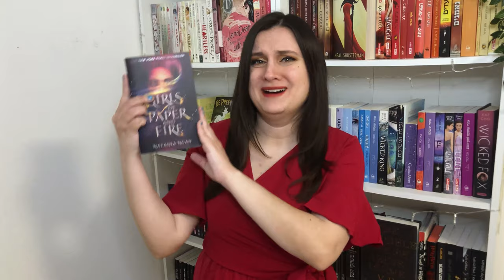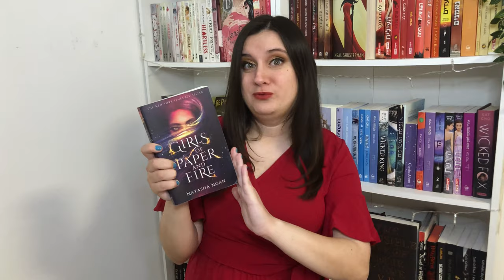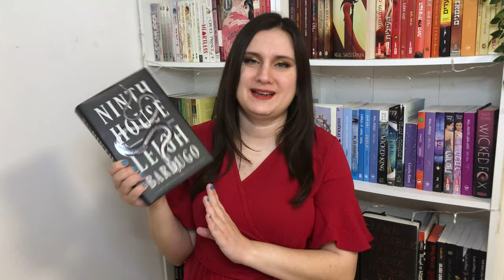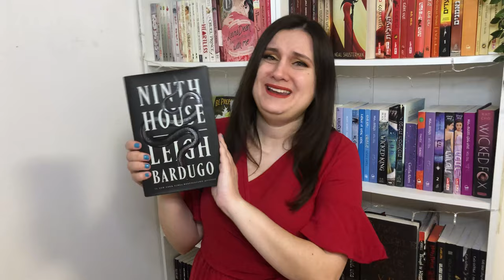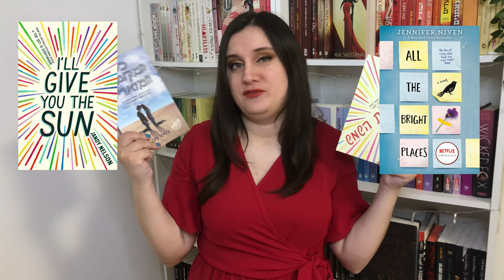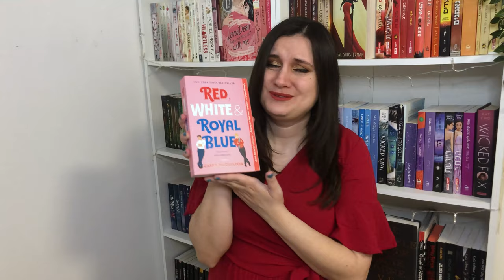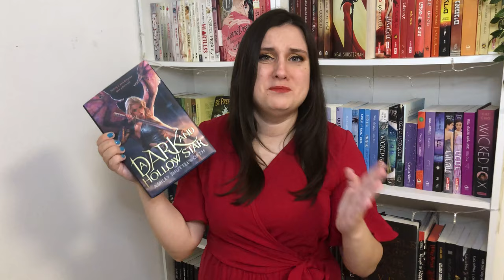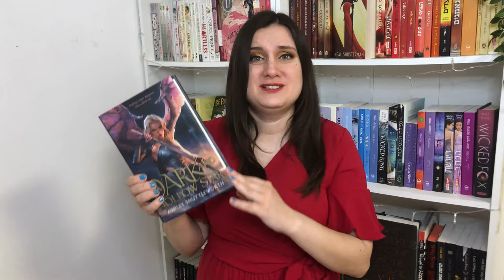MOST INTIMIDATING BOOKS ON MY TBR 😰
Today I'm talking about the most intimidating books on my TBR!
The books that I really want to read, but I'm afraid to, and I'm going to talk about why I'm afraid to read those books
You have books on your TBR you're intimidated to read?

Amazon Wishlist

Timecodes:
0:00 - Intro
1:00 - 1st Book
2:54 - 2nd Book
4:33 - 3rd Book
7:05 - 4th+5th Book
9:03 - 6th Book
10:21 - 7th Book
11:59 - 8th Book
13:30 - 9th Book

⭐ Girls of Paper and Fire / Natasha Ngan
⭐ From Blood and Ash / Jennifer L. Armentrout
⭐ Ninth House / Leigh Bardugo
⭐ I'll Give You The Sun / Jandy Nelson
⭐ All The Bright Places / Jennifer Niven
⭐ Red White & Royal Blue / Casey McQuiston
⭐ All Your Perfects / Colleen Hoover
⭐ A Court of Thorns and Roses / Sarah J. Mass
⭐ A Dark and Hollow Star / Ashley Shuttleworth